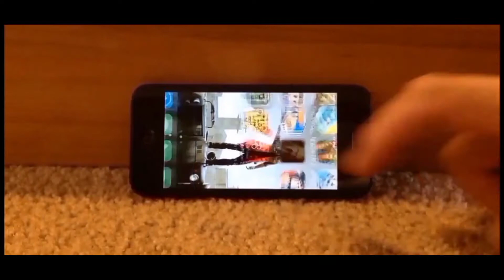Clash Of Clans | CWL | King Roxx™ NaveenBro™ | Coc Sinhalan | Day Vlog #39 | 9 December 2021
Gaming Love
more Love
better Hate less